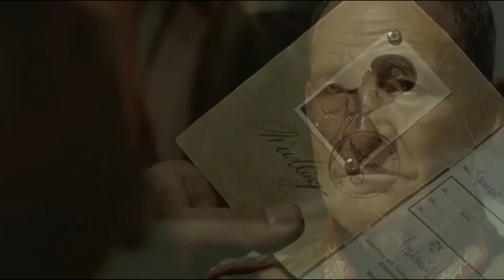The Secret Meeting between Rommel and Manstein that Could Change Everything. What Did He Ask of Him?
When did Rommel and Manstein meet? Where did the meeting between both marshals take place? What did you talk about? What strange request did Rommel make to Manstein? What was Manstein's response?
Finally, in this program we will also see what Manstein's visit to Hitler in Berlin was like at the end of January 1945, a few weeks before the battle for the city began.

🔴📣Other videos of interest:
- ✅What did Rommel, Guderian and Manstein think about the Waffen SS?? His Harsh Appraisal...

00:00 Meeting with Hitler July 13
01:40 Manstein, Rommel and Kluge dinner
05:58 Manstein's dismissal
07:32 What did Hitler think of Manstein? The promise...
08:27 Manstein's visit to Hitler in Berlin 1945